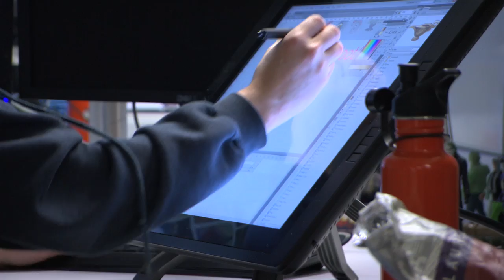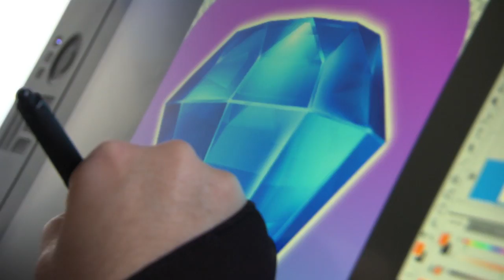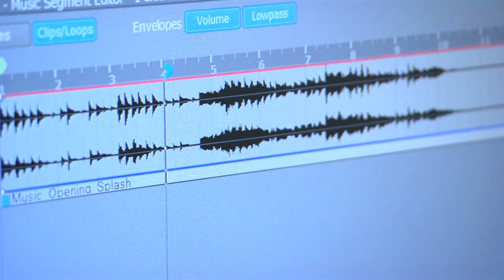Dave Roberts: PopCap Games' Startup Secrets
Dave Roberts explains how he helped grow PopCap Games from a boutique game developer with around 30 employees to a mobile gaming powerhouse that Electronic Arts acquired in 2011 in a deal worth between $750 million to $1.3 billion, one of the biggest acquisitions of all times in the casual gaming industry. Roberts served as PopCap Games CEO from 2005, and earned his MBA from Stanford Graduate School of Business in 1987.

Video produced by Steve Fyffe.